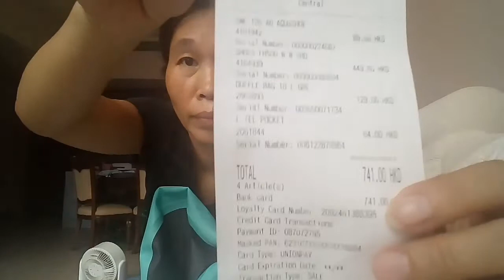ALL WATERPROOF GEAR-COLLECTION--DECATHLON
Decathlon gear hong kong convenient hop .
Easy and affordable waterproof gear